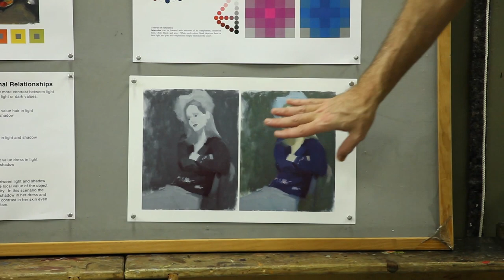Color and Composition Promo With Bill Perkins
The objectives of Color and Composition online self-study will be two-fold. The course offers students a comprehensive foundation on the fundamental interactions of color and how we perceive them, as well as present and explore aspects of composition through understanding basic visual components and the expressions important to visual communication. Each week models or assignments will be set up to display a specific color theory and explored in two compositional variations. This class will offer theory expressed in practical applications designed to help students both see and experience color theories and functional aspects of image making directly from life in order to close the gap between theory and application.